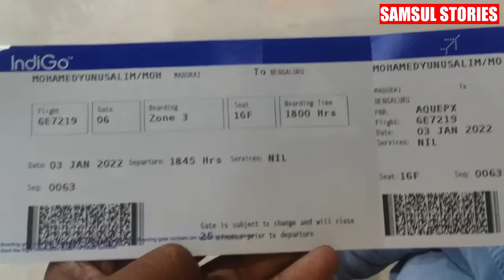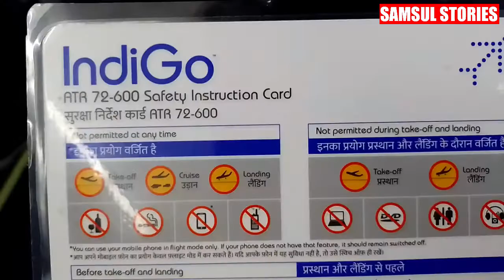BANGALORE FLIGHT JOURNEY VLOG I Indigo Small Flight Journey I Samsul Stories